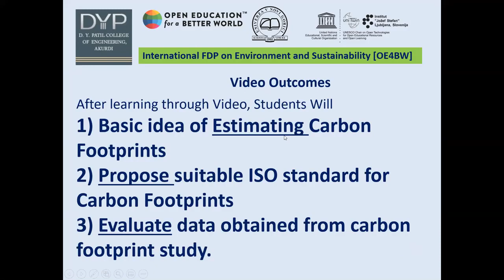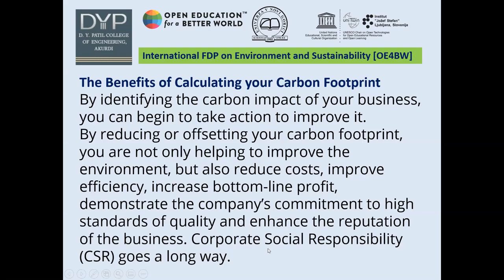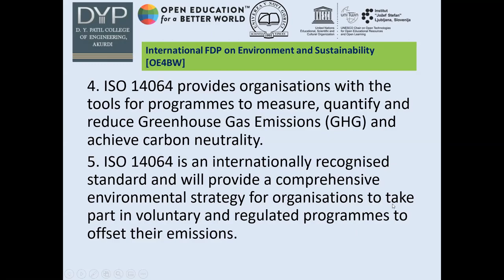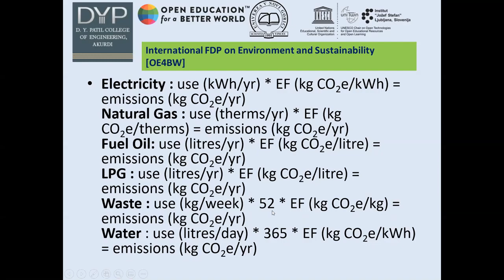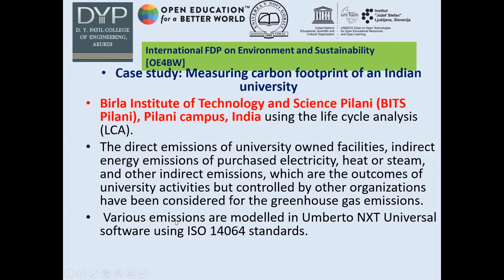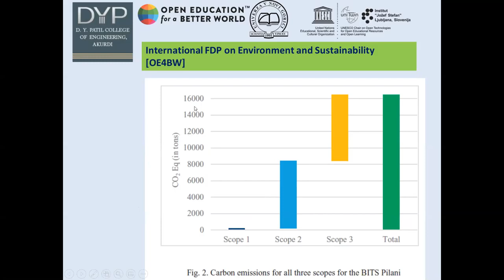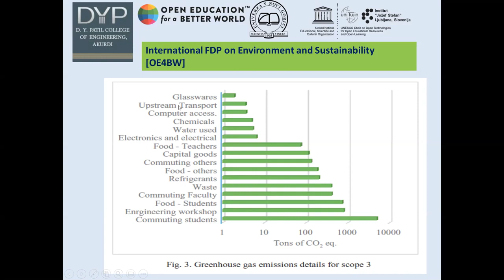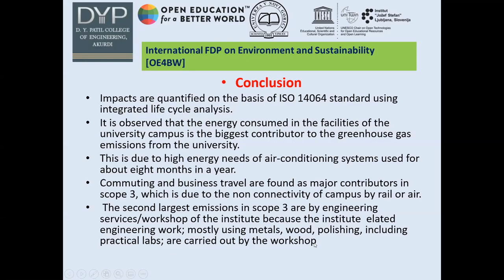Temple Waste Management !!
By Dr. Shrikant Jahagirdar